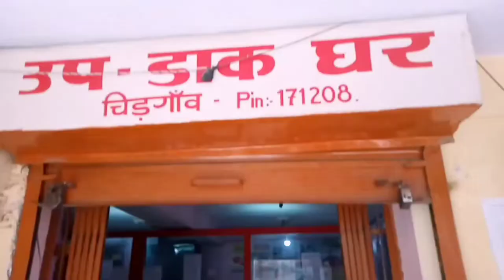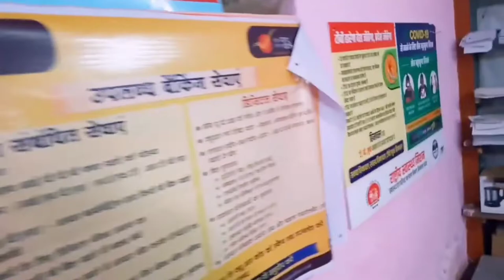Vlog - My Office Tour || India Post || 2022